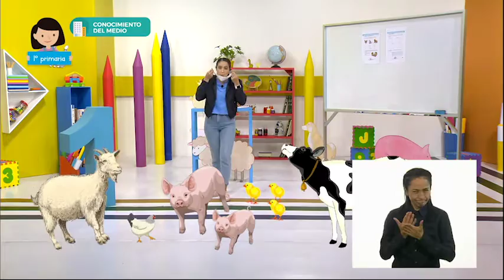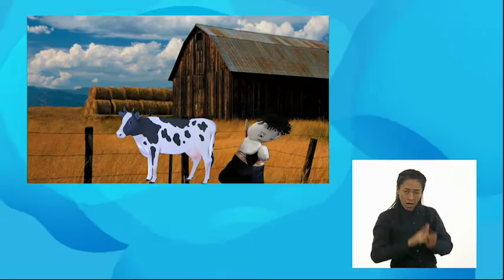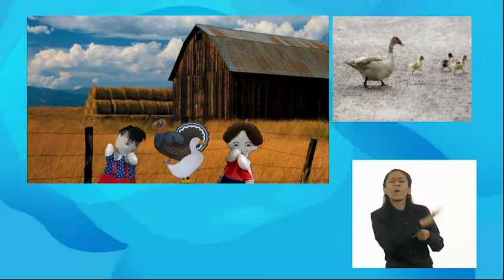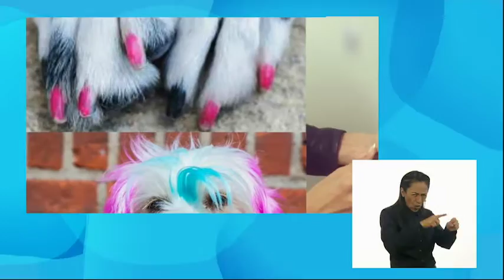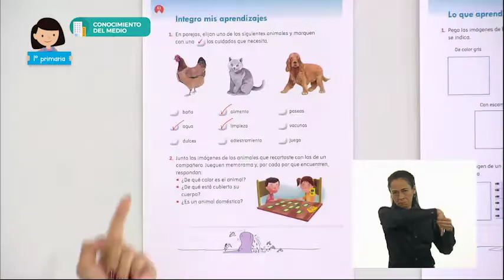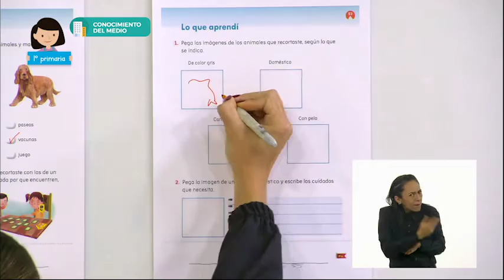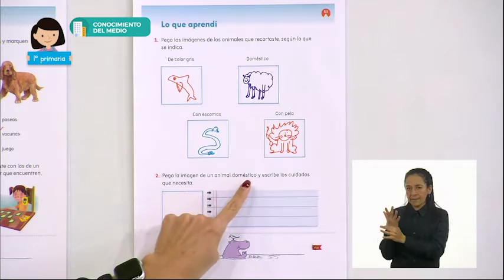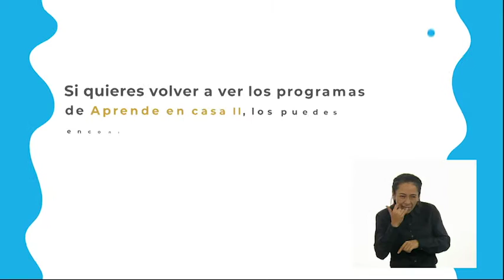16 - dic - 2021 - 1º Primaria - Conocimiento del medio - Convivo con los animales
Aprendizaje esperado: Reconoce que sus acciones pueden afectar a la naturaleza y participa para cuidarla.

Énfasis:  Identificar a los animales domésticos, distinguirlos de los que no lo son y señalar los cuidados que necesitan.

Reconocerás que tus acciones pueden afectar a la naturaleza y participarás para cuidarla.

Identificarás a los animales domésticos, distinguiendo de los que no lo son y señalarás los cuidados que necesitan.

En esta sesión recordarás todo lo que has aprendido sobre los animales domésticos y silvestres.

Los materiales que debes de tener a la mano son: cuaderno, lápiz, lápices de colores, tarjetas de animales que recortaste de tu libro.